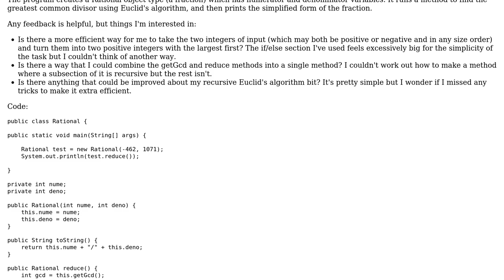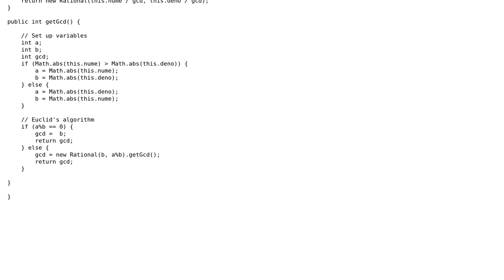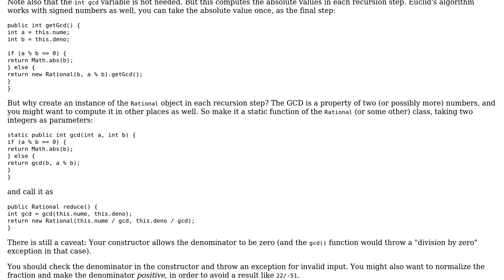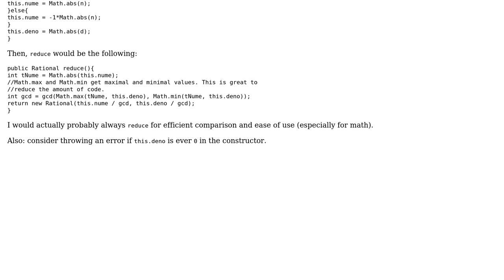Euclid's algorithm GCD finder and fraction simplifier (2 Solutions!!)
Euclid's algorithm GCD finder and fraction simplifier

With thanks & praise to God, and with thanks to the many people who have made this project possible! | Content (except music & images) licensed under CC BY-SA | Music | Images & others | With thanks to user Martin R user Jazzable user Heman Gandhi and the Stack Exchange Network Trademarks are property of their respective owners. You are responsible for your own actions.